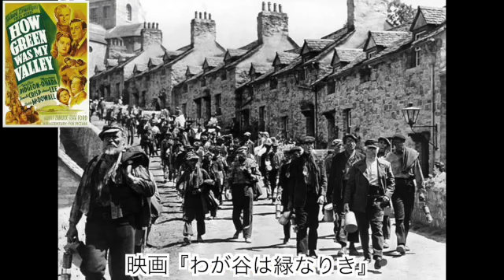『天空の城ラピュタ』の始まりは、少年パズーの冒険物語だった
『天空の城ラピュタ』の製作秘話についてお話ししています。

天空の城ラピュタ [Blu-ray]

ガリバー旅行記 (角川文庫)

わが谷は緑なりき [Blu-ray]

　　　IMDb

※Amazonアソシエイトとして上記URLを使用しています